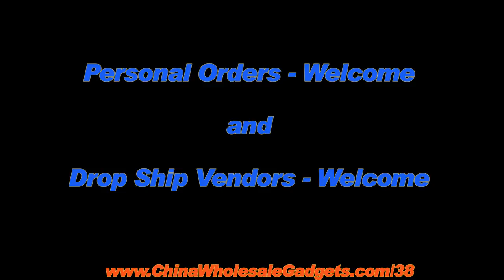Breathalyzer Key Chain Car Gadget with Flashlight and Stopwatch Keychain Breathalyzer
These mini Alcohol Testers - come on a key chain with a built-in flashlight and stopwatch.  This small breathalyzer has a traffic light readout style system making it really easy use, just blow for 5 seconds then wait for the reading.

Features include:

    Breathalyzer Keychain
    High Accuracy
    LCD Display

be/xhw1kTNg5ik